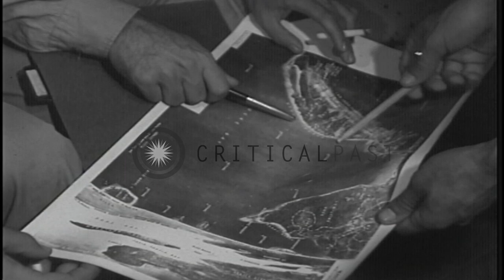An intelligence officer briefs officers at a patrol boat base on Mios Woendi Isla...HD Stock Footage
An intelligence officer briefs officers at a patrol boat base on Mios Woendi Island in Dutch New Guinea during World War II.

US Navy Patrol Boat Base 21 at Mios Woendi Island in Dutch New Guinea during World War II. An officer in a briefing hut with a map in the background. Other officers enter the hut and take their seats. An intelligence officer at the map as he briefs the officers. The officers take down notes. They look at a map. The intelligence officer points at an island on the mp. Location: Mios Woendi Island Dutch New Guinea. Date: August 2, 1944.

57,000+ broadcast-quality historic clips for immediate download.